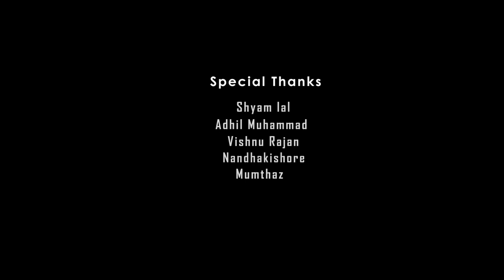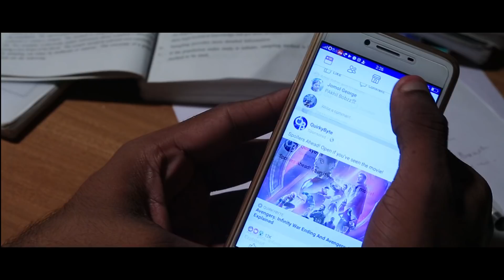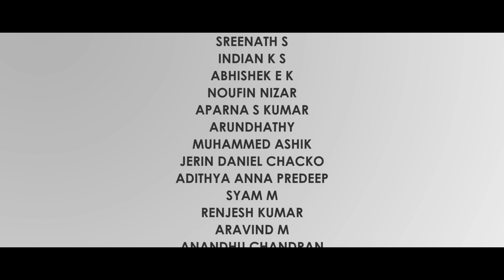Mention That Chunk Malayalam Comedy Short Film 2019 | AJ Films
മെൻഷൻ ചെയ്തു പണി കിട്ടിയ രണ്ടു സുഹൃത്തുക്കളുടെ കഥ ..!!

Director : Akhilis Saleem
Producer : Sonu Soman
Story : Akhilis Saleem & Althaf Saleem
Screenplay : John Alex Roy, Ashik Ashraf & Althaf Saleem
Cinematographer : Kiran Raj
Editor : Althaf Saleem
Music & Lyrics : Akhil Joy